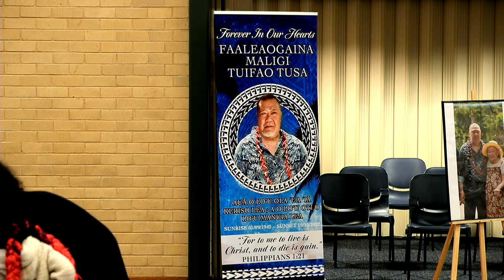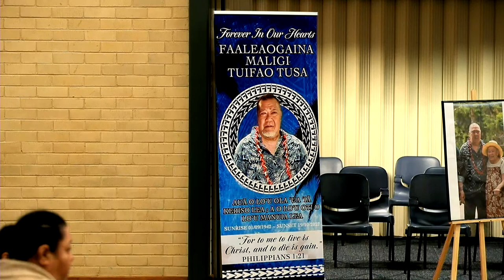Family Service In Loving Memory of Faaleaogaina Maligi Tuifao Tusa 01/09/1942 - 19/10/2022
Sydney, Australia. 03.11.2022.